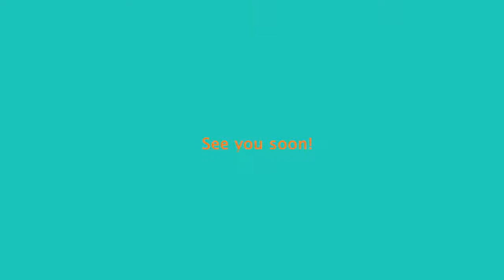စနဲအဖွဲ့က နေဝင်း သူ့ချစ်သူကို ဘယ်လိုစပရိုက်တိုက်ခဲ့တာလဲ...